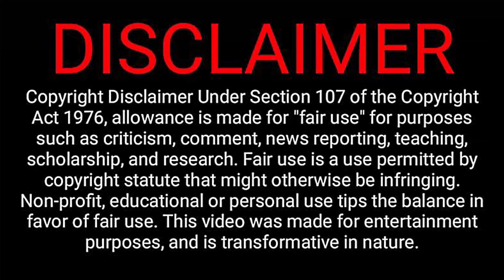FLOYD MAYWEATHER JR. Vs. Jerry Cooper (January 18, 1997) in 4K.